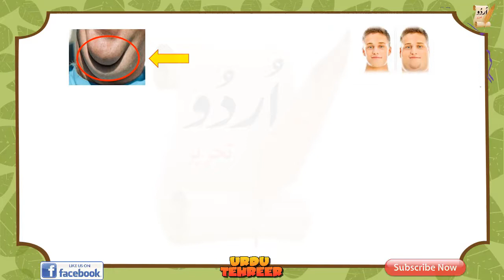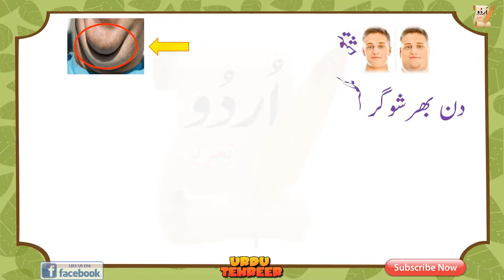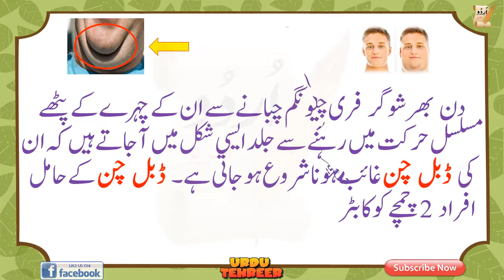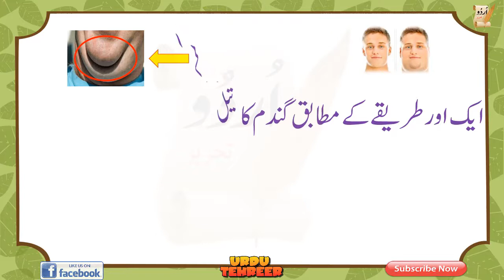double chin/how to lose double chin and chubby cheeks/ how to get rid of double chin in week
کیاآپ بھی ڈبل چن کا شکار ہیں

اگر آپ بھی اس طرح کی ڈبل چن( تھوڑی) کے حامل ہیں اور کود کو موٹا سمجھتے ہیں اور اس موٹاپے سے نجات چاہتے ہیں تو ہم یہاں آپ کو چند ایسے ٹوٹکے بتانے جا رہے ہیں جو آپ کو اس موٹاپےسے نجات دلا کر سمارٹ اور خوبصورت بنا سکتے ہیں۔ ڈبل چن (ٹھوڑی) سے پریشان افراد کو اب پریشان ہونے کی ضرورت نہیں بلکہ وہ درج ذیل گھریلو ٹوٹکوں کے ذریعے اس سے چھٹکارا حاصل کر سکتے ہیں۔